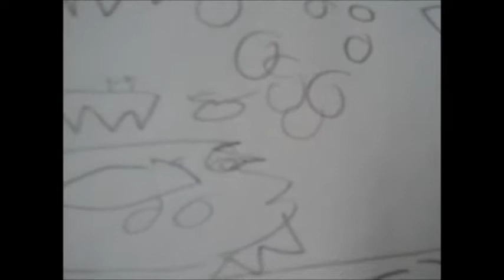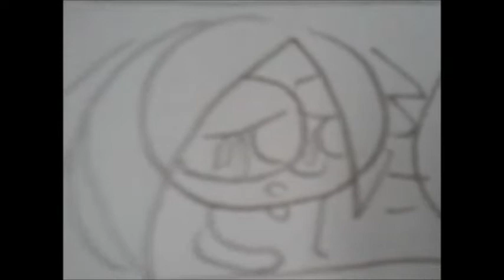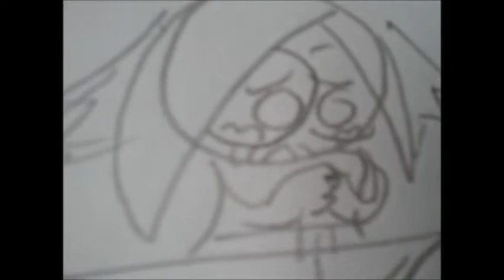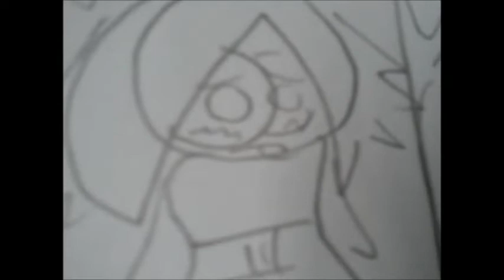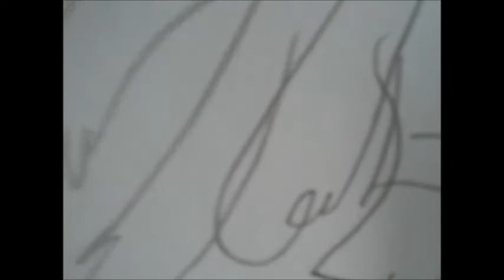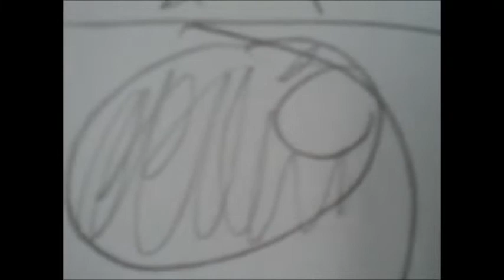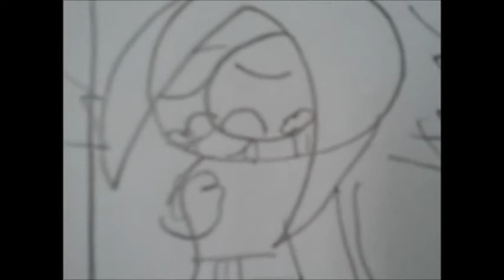Seanstermations NEXT Episode 28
Shun and Suiji's battle raged on!! Suddenly, Gale and Suzume emerge! Can Gale's heart reach her celestial!?!

The content in this video belongs to:
Sony,
Funimation,
Toei Animation,
 Shueisha,
 Akira Toriyama,
Norihito Sumitomo,
Yasuharu Takanashi,
-Yaiba-,
Masashi Kishimoto,
Viz Media,
Pierrot,
TV Tokyo,
Hayato Date,
Yoichi Fujita,
RMSE「BE」,
Yukari Hashimoto,
The Peggies,
MopTop
and the producers of
Dragon Ball,
DBZ,
 DBGT,
 DB Kai,
DB Super
 Dragon Ball Z Resurrection F,
Naruto,
Naruto Shippuden,
Boruto Naruto Next Generations
and Osomatsu-san

The Opening song is called: "Sheeh WAVE OP" by Yukari Hashimoto

The Ending song is called: "Dreamy Journey" by The Peggies (English Cover by MopTop)